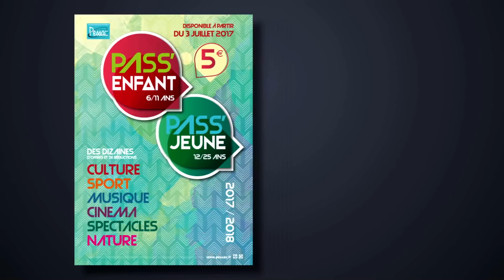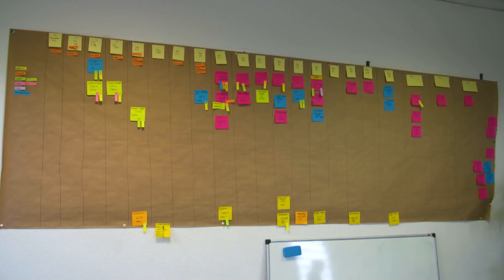Pessac 5e ville la plus dynamique de France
La Ville de Pessac a obtenu la 5e place sur 113 villes de plus de 50 000 habitants selon une étude récente menée par Le Figaro.
Pour illustrer ce classement, ce film part à la rencontre des acteurs qui y ont contribué.

Présenté par Roxane Bogdan.
Réalisation : Jean-Philippe Claverie - No Production

 © Ville de Pessac - janvier 2018